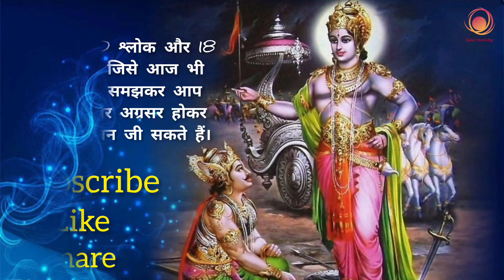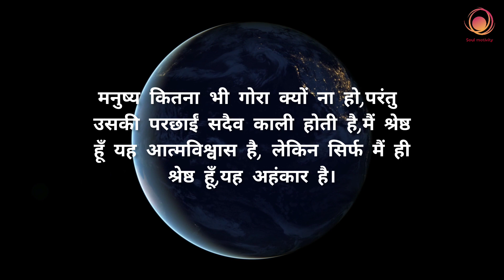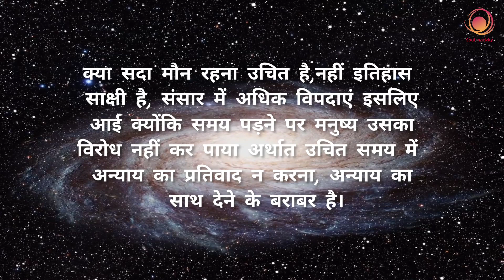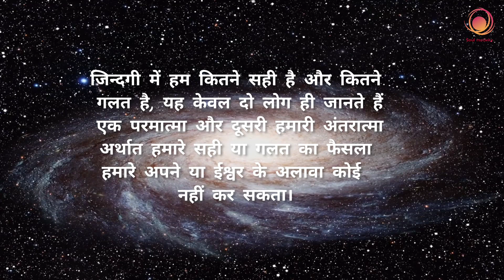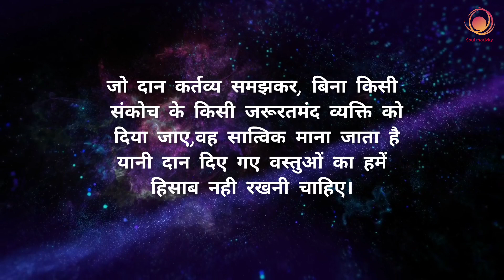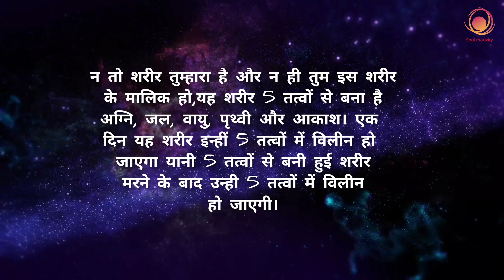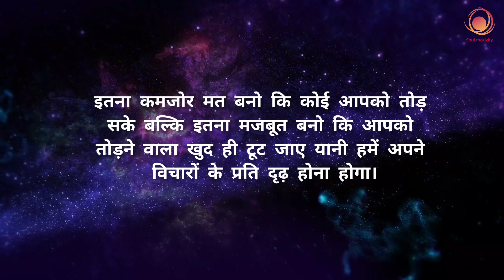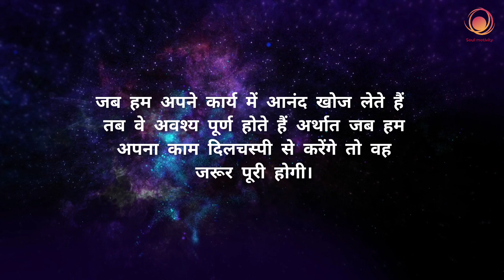जो होता है अच्छे के लिए होता है। Jo hota hai achchhe ke liye hota hai!ShriKrishna motivation speech.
जो होता है अच्छे के लिए होता है। Jo hota hai achchhe ke liye hota hai!ShriKrishna motivation speech @soulmotivity

BhagwatGita Gyan,
Krishna Vani,
radha krishna,
Sri Krishna updesh,
Mahabharat,
Krishna,
Gita updesh,
Gita ghyan,
Shrikrishna vichar,
ShriKrishna vachan,
Shrikrishna motivation,
Shrikrishna Arjun samvad,
Gita Saar,
Motivational video,
Inspirational video.
shrimad bhagwat gita ke anmol vichar,
shrimad bhagwat geeta ke anmol vachan,

Music and Video credits to pixabay.com